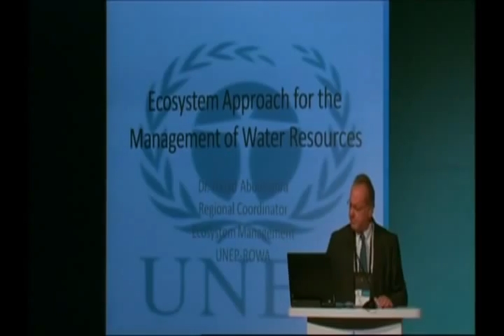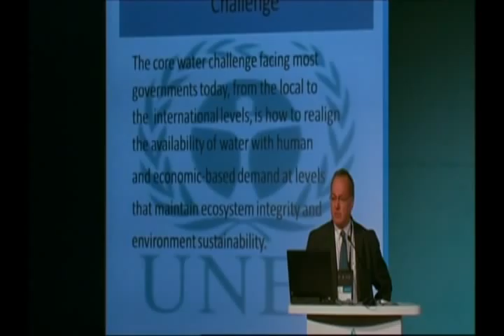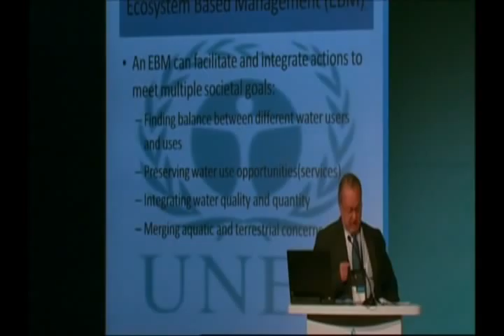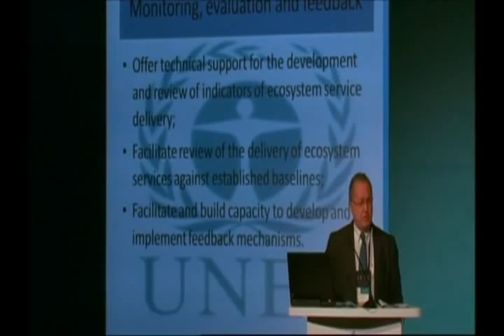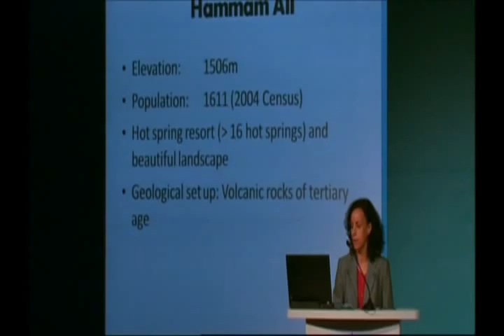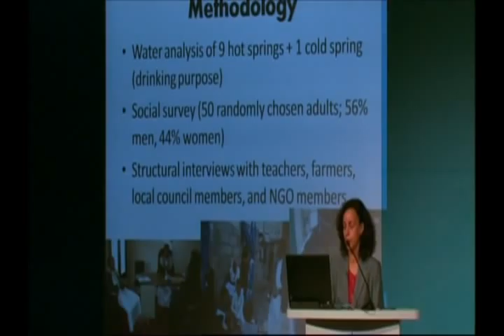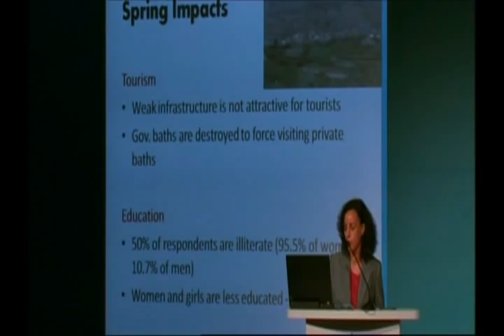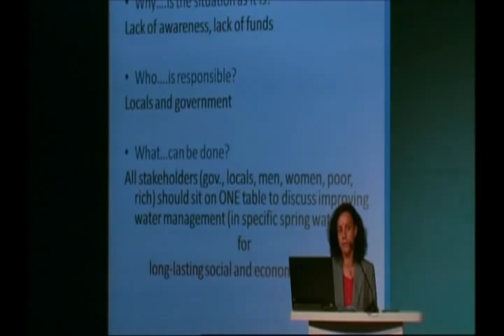WSTA 10 conf Sesion7 Water Health and Environment 2 of 4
WSTA 10th Gulf Water Conference, Doha, Qatar, 22-24 April, 2012, Theme "Water in the GCC...Water-Energy-Food Nexus", Session 7: Water, Health, and Environment, Presentations, 2/4